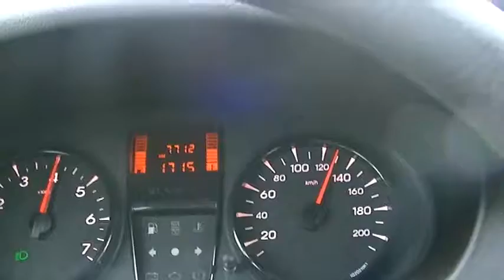131101vueltaacasa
1º de Noviembre de 2013, volviendo  casa, despues de haber trabajado mi ultimo día en Newbury.